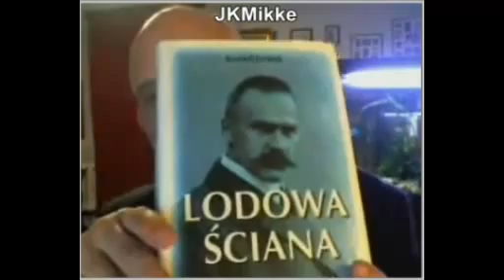Live Show [Procaster] Niedziela 18 Listopada 2012 Fragment programu z Januszem Korwin-Mikkem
Niestety, tylko fragment programu, coś musieli spieprzyć i nie nagrali całości na livestream.com